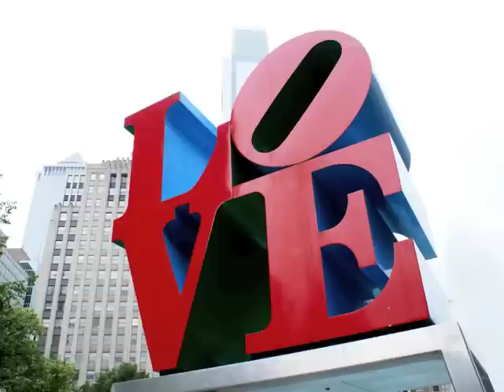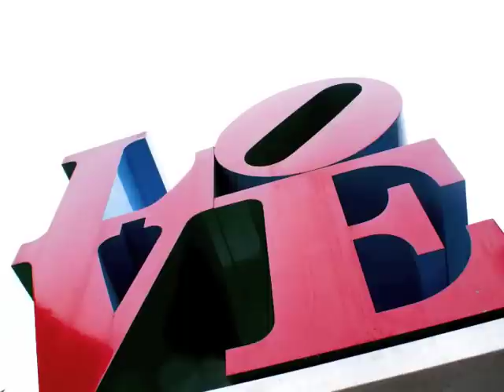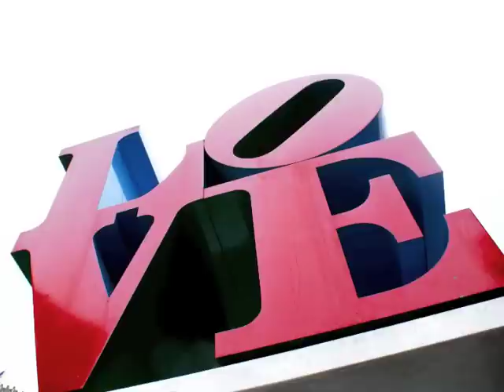LOVE by Robert Indiana - Museum Without Walls: AUDIO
"LOVE" (1976) by Robert Indiana | Philadelphia, PA

Voices heard in the program: Robert Indiana (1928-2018) is the American painter and sculptor who created the iconic "LOVE" sculpture. Adrian Dannatt is the author of "Robert Indiana: Hard Edge" and "Robert Indiana: Wood."

Segment Producer: Lu Olkowski

Museum Without Walls: AUDIO is the Association for Public Art's award-winning audio program for Philadelphia’s outdoor sculptures. The program is presented in partnership with Philadelphia Parks & Recreation, and has been supported by The Pew Center for Arts & Heritage, the William Penn Foundation, and the National Endowment for the Humanities.